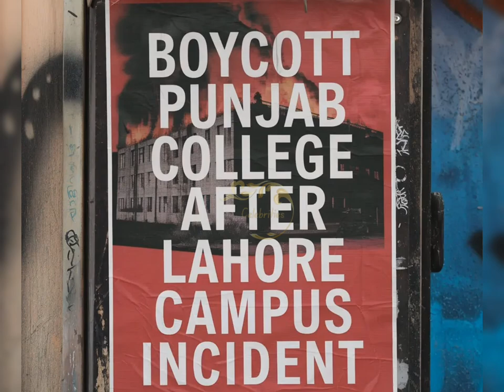The statement of the father of the girl who was raped in Punjab College_Punjab Collage incident